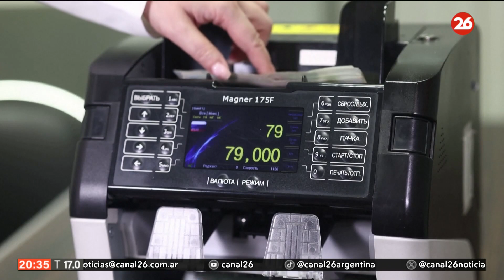Rusia: se desploma el valor del rubro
👉 La moneda nacional se cotizó el martes a 98,79 rublos por cada euro en la Bolsa de Moscú, lo que no ocurría desde el pasado 11 de julio, justo antes de que comenzara el desplome del rublo.